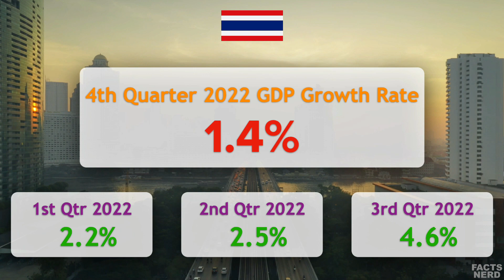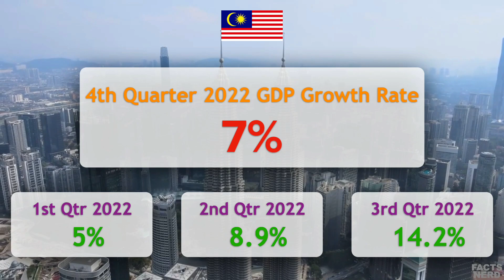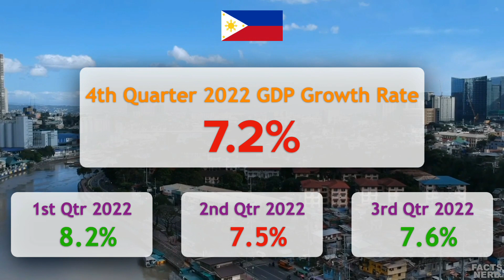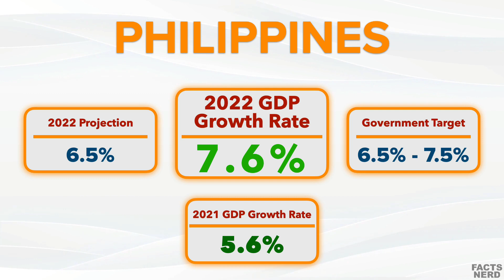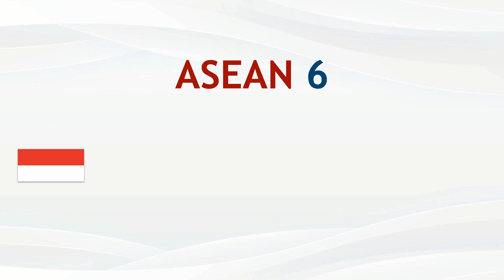ASEAN-6 2022 4th Quarter and Full-Year GDP Growth Rate | ASEAN-6 Economies 2022 | Facts Nerd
ASEAN-6 2022 4th Quarter and Full-Year GDP Growth Rate
ASEAN-6 Economies 2022
ASEAN-6 2022

ASEAN 6 is comprised of Indonesia, Malaysia, the Philippines, Singapore, Thailand, and Vietnam. In this video, you're going to see 2022 4th Quarter and Full-year GDP Growth Rate of ASEAN 6 economies.

Abbreviations:
ASEAN - Association of Southeast Asian Nations